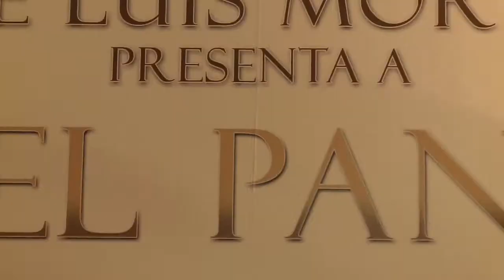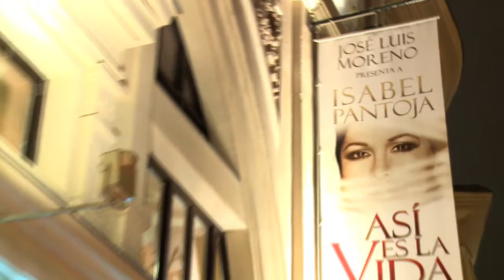Isabel Pantoja. TQMadrid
Isabel Pantoja estrena en Madrid el espectáculo Así es la Vida, un repaso de sus momentos más significativos a través de sus canciones. No faltaron en la alfombra roja su hijo, sus amigos y por supuesto, TQMadrid.